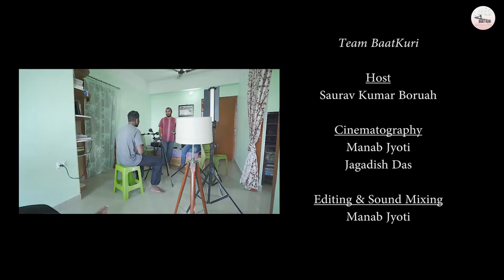EP 02 | Assamese Podcast ft. Sanjib Pol Deka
Saurav Kumar Boruah, engages in a captivating conversation with Dr. Sanjib Pol Deka.

Dr. Sanjib Pol Deka is an accomplished storyteller in the Assamese language. His short stories have been translated into various languages, reflecting the universal appeal of his works. He has received prestigious awards like the Munin Borkotoky Award 2011 and Sahitya Academy Yuva Puraskar 2019 for his short story collection titled “Aipine Ki Ace?”. As the editor of the Assamese little magazine "Alap," he actively fosters literary discussions and provides a platform for young writers. His interests in book collection, book history, printing history, Medieval Assamese Language, Nineteenth Century Assam, and early Assamese writers show his passion for both creative and scholarly aspects of literature. Currently, he serves as an Assistant Professor at Tezpur University, contributing significantly to the Assamese language and literature.

Saurav Kumar Boruah is a national and international award winning photographer and a poet. His prime intention is to document the rich cultural and natural heritage of Assam. He likes to travel locally and tries to share so much of life with different people. He is now doing his Ph.D.  in Gauhati University.